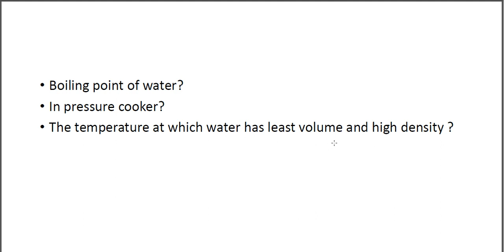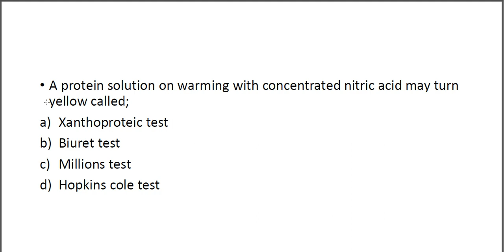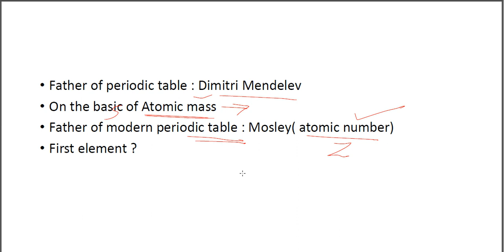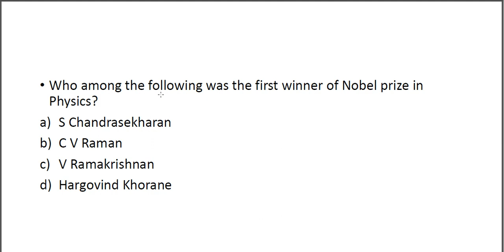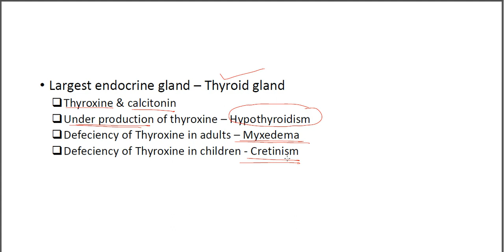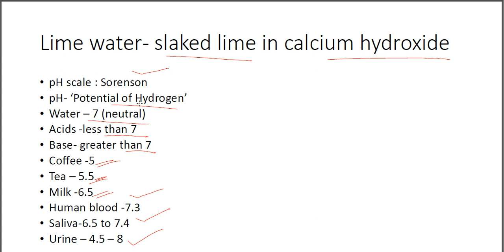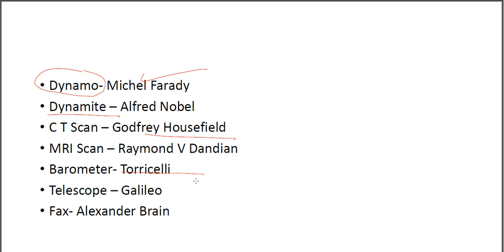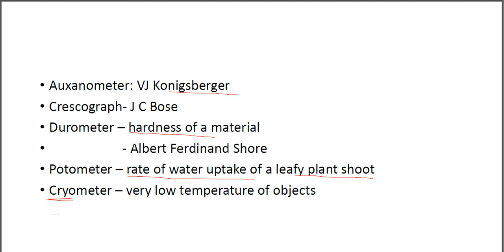Science Previous Questions MCQ Part 3 |Degree Level Exams Kerala PSC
Free Notes,PDF materials , Magazines for KAS and UPSC Exam. to register , click this

9. Six steps for Effective Study നന്നായി പഠിക്കാം

13. OMR sheet download

In this Channel My Notebook, Bibi Mohanan is taking classes for Competitive Exams Especially Kerala PSC Exams.
bibimohanan,mynotebook,keralapsc degree level psc exam questions and answers
my notebook
psc bulletin

psc
kerala psc
psc driver
kerala rashtreeyam malayalam psc
psc news